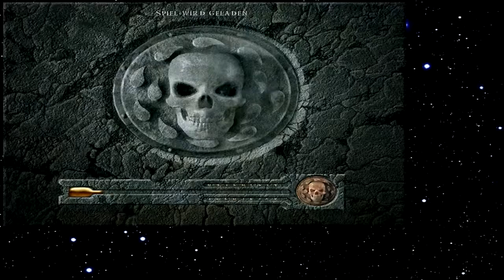Let's Play Baldur's Gate 183 - Wir brauchen einen Ersatzmann (Deutsch)